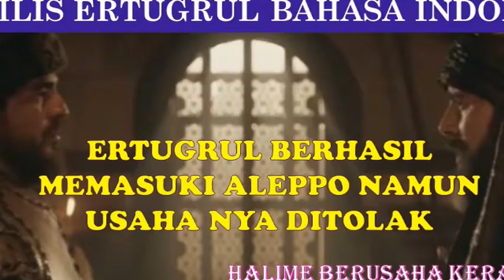Dirilis Ertugrul | Episode 3 | Bahasa Indonesia | Serial Turki | Alur Cerita Film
Alur cerita film turki Dirilis Ertugrul epsiode 3 bahasa indonesia.
Episode kali ini menceritakan tentang "Ertugrul berhasil memasuki Aleppo namun ditolak oleh emir, karena kesal ertugrul mengalahkan pasukannya dan hal itu dilihat oleh emir hingga dia mengundang ertugrul untuk jamuan makan malam, namun tanpa disadari seseorang memasuki kamar ertugrul dan menempatkan lilin yang berisi racun hingga membeuat ertugrul kesulitan nafas namun ibnu arabi merasakan akan sesuatu buruk yang sedang terjadi pada ertugrul dan berusaha membangunkannya melalui supranatural"